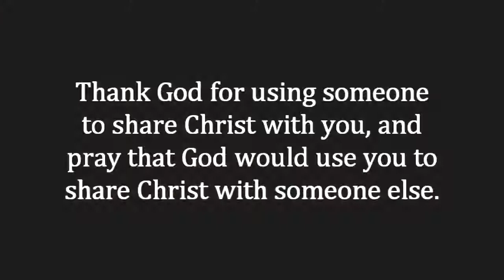How to share the gospel. (Daily Devotion for December 10)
"In your hearts honor Christ the Lord as holy, always being prepared to make a defense to anyone who asks you for a reason for the hope that is in you, yet do it with gentleness and respect." (1 Peter 3:15)